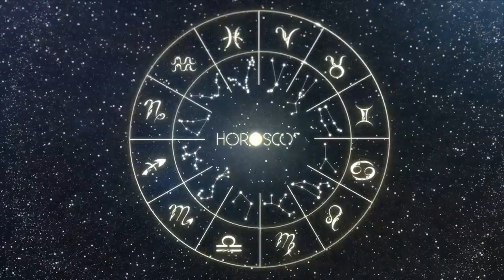Daily Horoscope SAGITTARIUS July 15, 2024